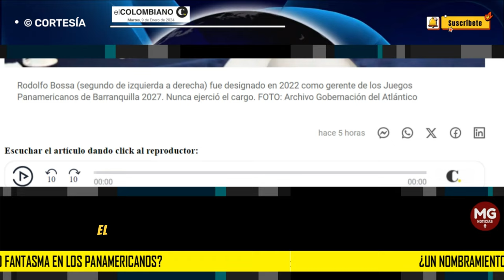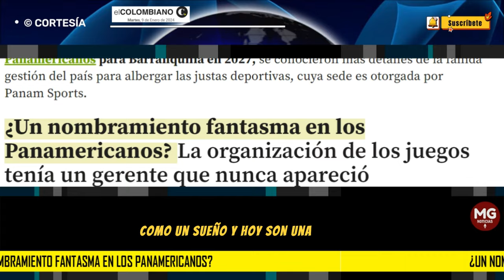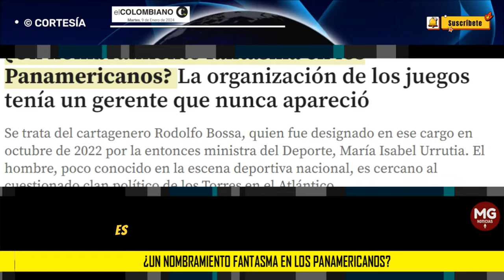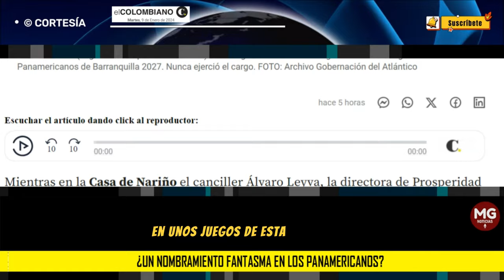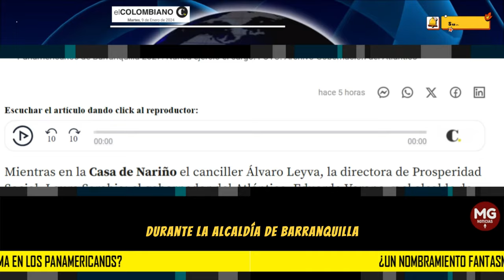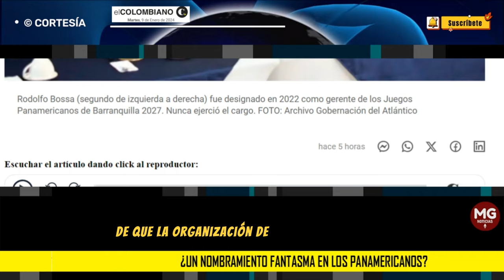POLÉMICA 🔴 ¿UN NOMBRAMIENTO FANTASMA EN LOS PANAMERICANOS?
Se trata del cartagenero Rodolfo Bossa, quien fue designado en ese cargo en octubre de 2022 por la entonces ministra del Deporte, María Isabel Urrutia. El hombre, poco conocido en la escena deportiva nacional, es cercano al cuestionado clan político de los Torres en el Atlántico.
EL COLOMBIANO